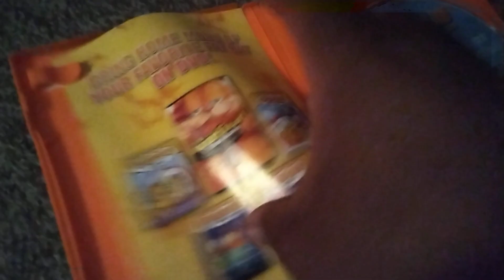Garfield: A Tail of Two Kitties (2006) DVD Overview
Today in this video I have bring you the DVD Overview of Garfield: A Tail of Two Kitties and the movie came out in 2006 and it's the sequel of Garfield: The Movie was came out in 2004.

Gamers, Movie Lovers, Toy Collectors, Comic Book Collectors, and DVD Collectors For Life!📽📽📽📽📽😎😎😎😎😎